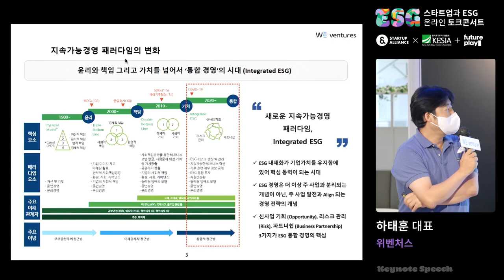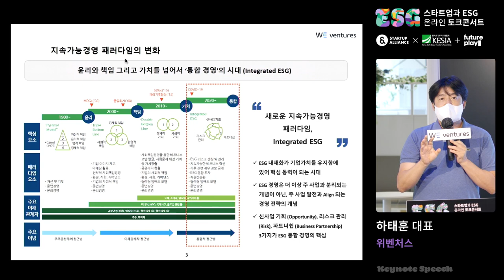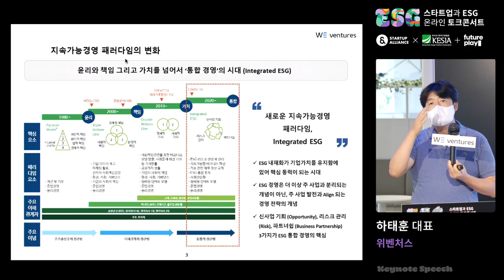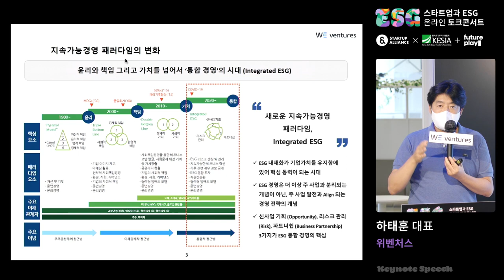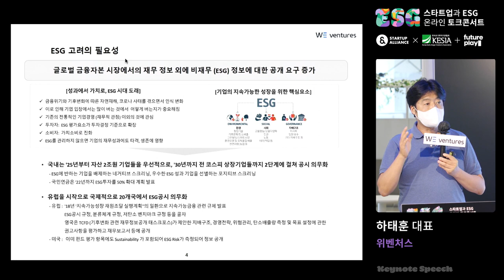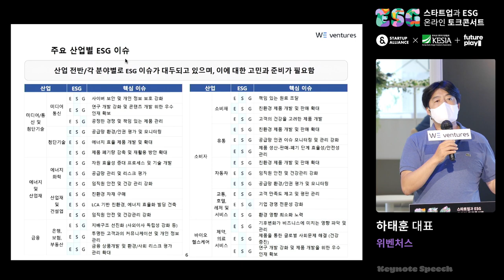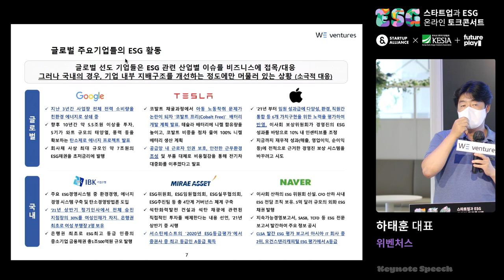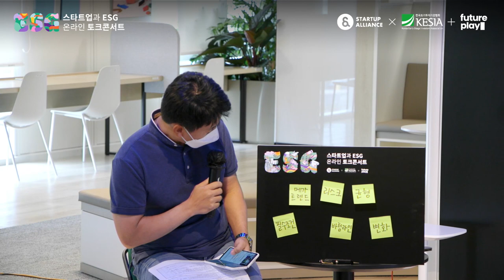[트렌드세미나2021] "스타트업과 ESG" 토크콘서트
🔔지속가능한 미래를 위해, 스타트업 생태계가 나아갈 방향은 어디일까요?🤔
그리고 ESG 열풍은 스타트업 생태계에 어떤 영향을 미칠까요?🧐
벤처캐피탈, 액셀러레이터, 임팩트투자사, 그리고 스타트업이 함께 ESG에 대한 솔직한 이야기를 나눠봤습니다!
- 키노트 연사 : 위벤처스 하태훈 대표
- 패널토크 패널 : (좌측부터) 위벤처스 하태훈 대표, 테코플러스 유수연 대표, 두손컴퍼니 박찬재 대표, HGI 고재호 팀장, 퓨처플레이 신채호 심사역

🔔영상 말미에 소개한 "스타트업 투자사의 ESG투자 현황과 전망" 서베이에 참여하고자 하는 분들, 또는 이 행사와 영상에 대해 더 궁금한 분들은  로 메일주시기 바랍니다!